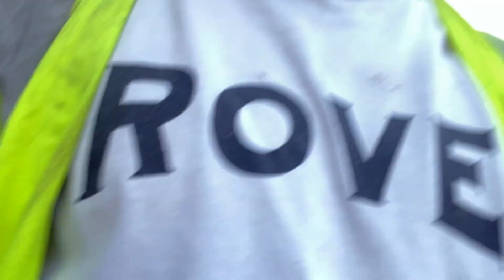MORZINE MADNESS 2022 PART 1/YEAH YEAH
FIRST FEW DAYS AT THE MORZEN YEAH YEAH